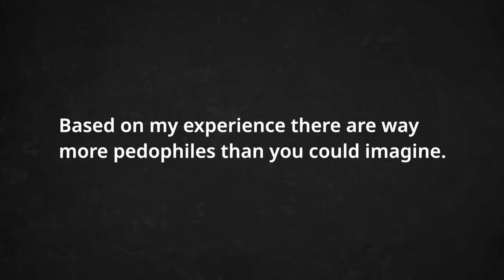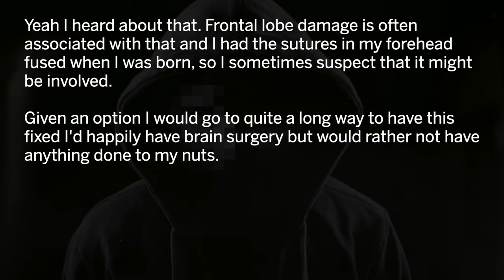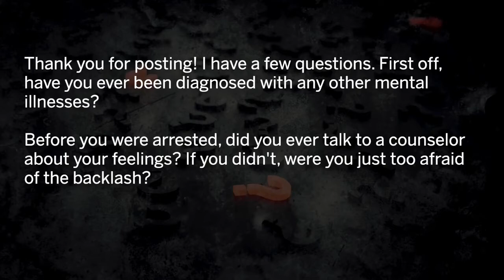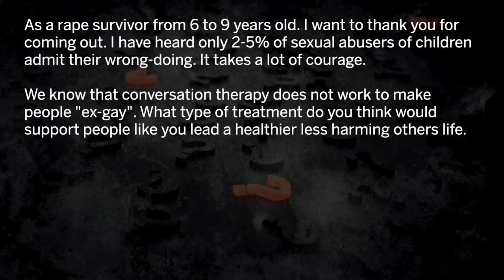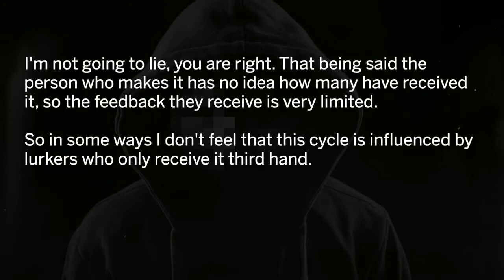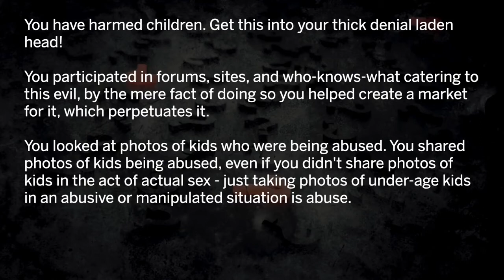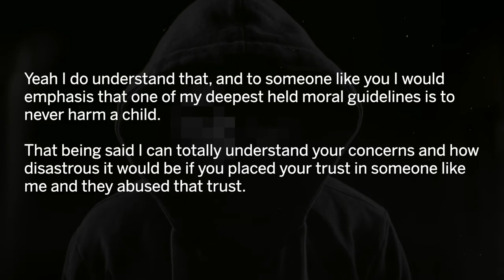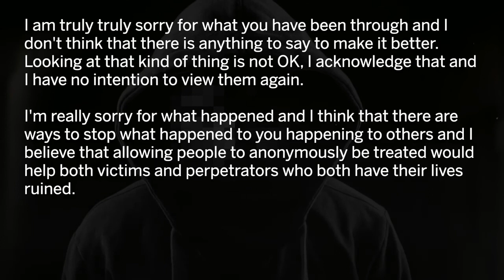I'm A Pedophile, Ask Me Anything!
I am a pedophile, arrested. Ask me anything.